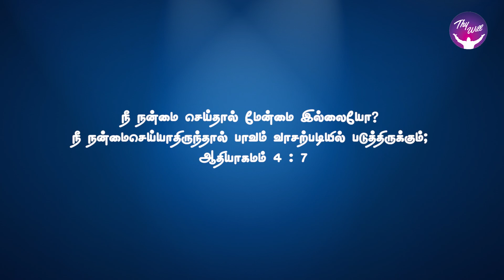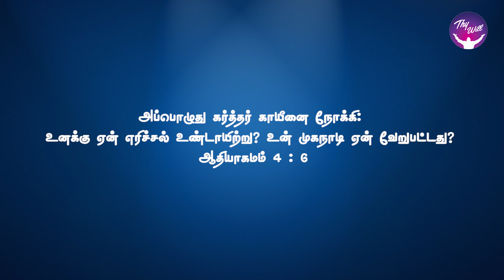Do what is right | நன்மை செய்வோம் | God Morning | RBU Shyam Kumar